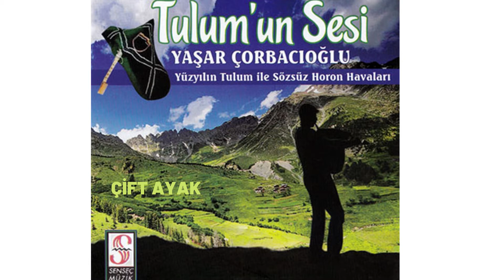Yaşar Çorbacıoğlu - Çift Ayak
Yaşar Çorbacıoğlu , Senseç Müzik etiketiyle yayınlanan "Çift Ayak" isimli tekli çalışması Youtube ve tüm dijital platformlarda yayında!